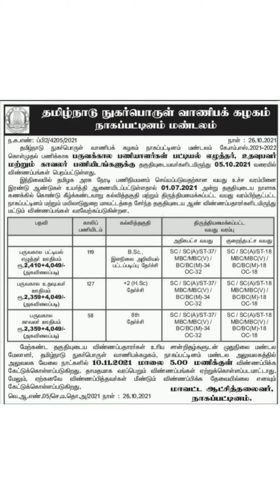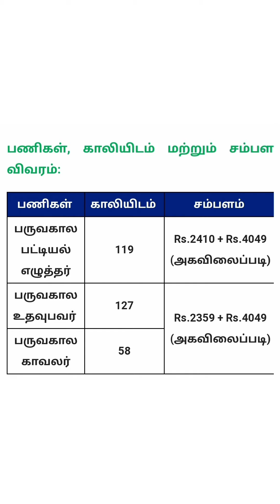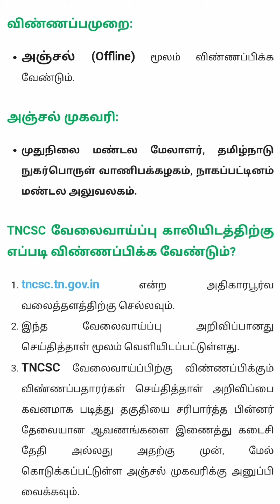TNCSC Recruitment | 304 Vacancies | தமிழ்நாடு நுகர்பொருள் வாணிபக் கழகம் வேலைவாய்ப்பு